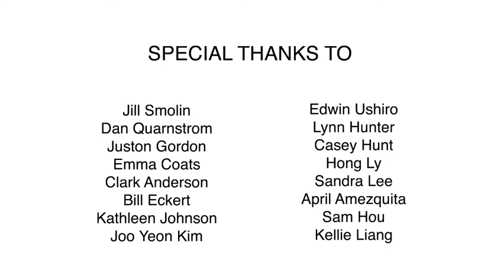Ropy - Storyboard Animatic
This is one of the stories that I was developing when I was at Otis College of Art & Design. My goal was to make a story with a unique concept, which I choose a rope material as my characters. Please enjoy!